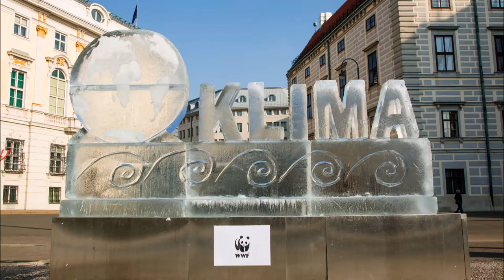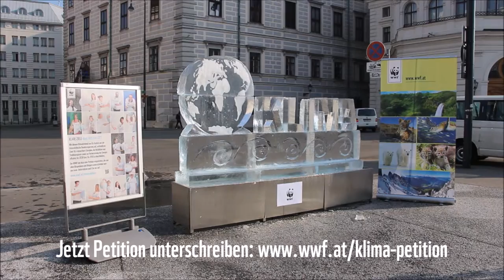WWF Eisdenkmal erinnert Regierung an Klimaschutzziele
Im Rahmen seiner aktuellen Kampagne für konkrete Energie- und Klimaschutzziele durch die österreichische Bundesregierung platzierte der WWF heute ein mehr als drei Meter langes und zwei Meter hohes Eiskunstdenkmal am Wiener Ballhausplatz. Das Denkmal mit einem Erdball aus Eis mit mehr als einen Meter großen Buchstaben, die das Wort „KLIMA“ formten, wurde von den „Eismännern“ aus Oberösterreich live geschnitzt.